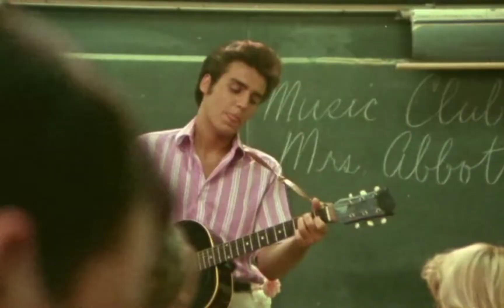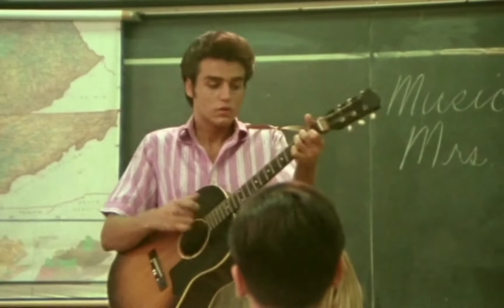David Scott as Elvis - Mystery Train